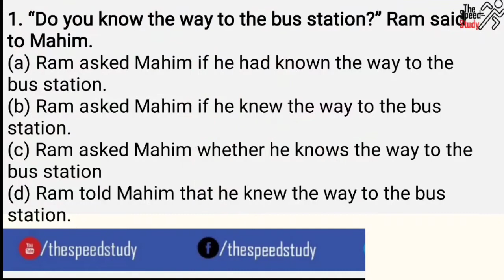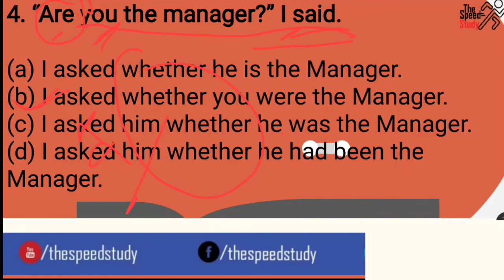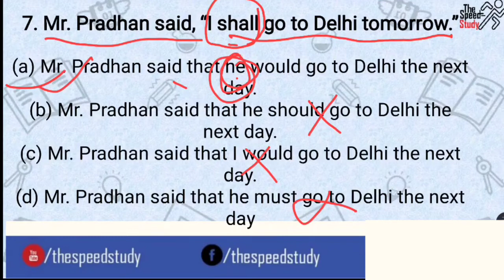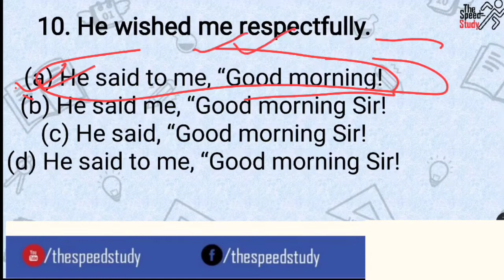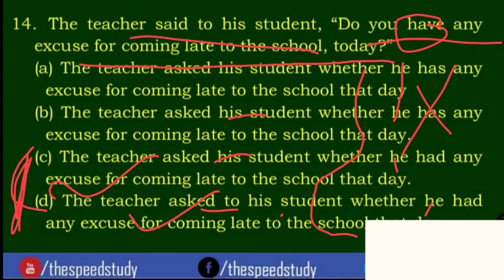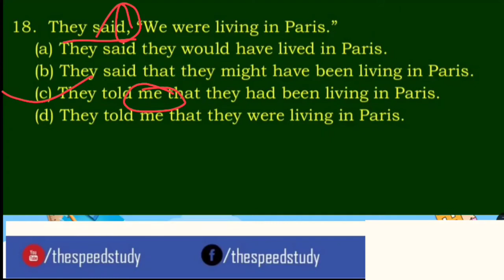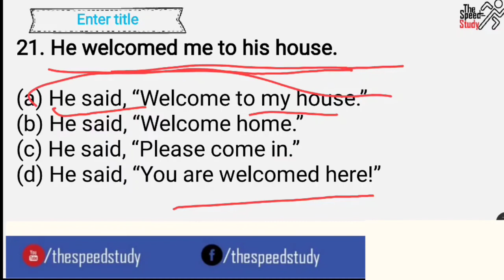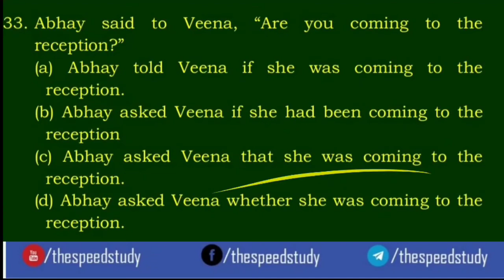🔴LIVE- 10:30PM DAY-2 ।। ENGLISH SPECIAL ।।DIRECT-INDIRECT TOP 50 PRACTICE ।। AIRFORCE SPECIAL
Dear student we are going to start a new series for boost your speed so join and enjoy the session.

प्रिय व्यूअर अगर आप हमारे चैनल पर आ ही गए है तो कुछ देर रुकिए कोई भी क्लास शुरू करें निश्चित ही आपको हर जगह से अलग मिलेगा।

★★★कुछ अलग - कुछ बेहतर★★★

All Pdf-

FOR AIRFORCE PRACTICE

📞 Helpline

THE SPEED STUDY

धन्यवाद 🙏🙏🙏🙏🙏🙏🙏